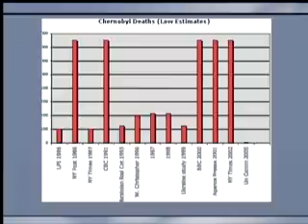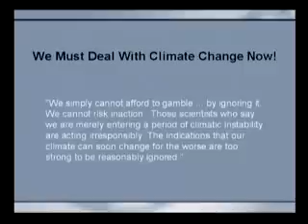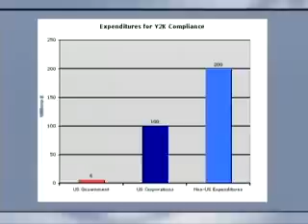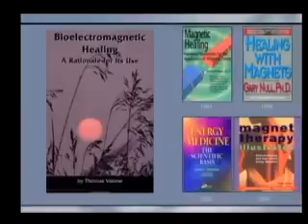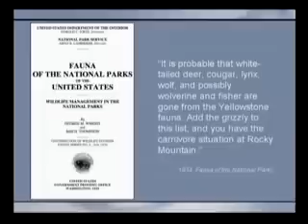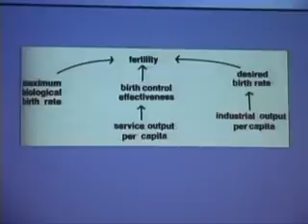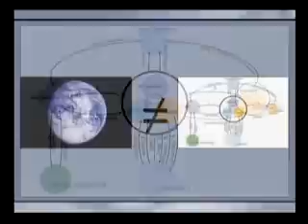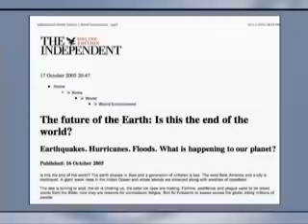Jurassic Park's Michael Crichton Gives Good Speech - Get Some!!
A speech given shortly before his death in which he puts out more sensible and well-researched ideas than it is fair of anyone to expect in a single speech